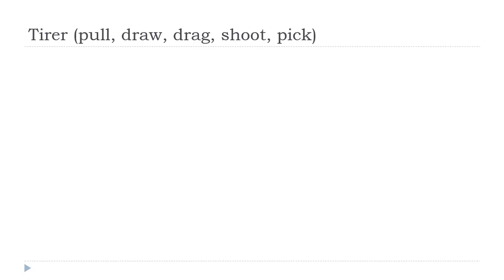Fransızca öğrenmek = Tirer # Indicatif Présent